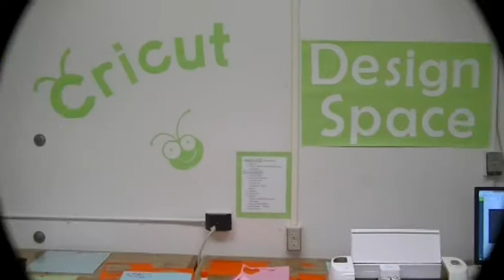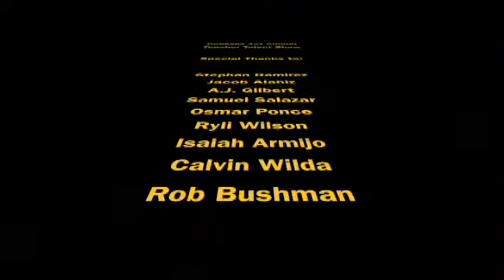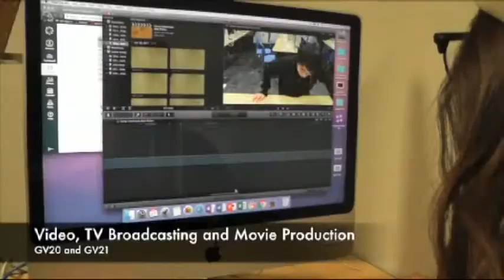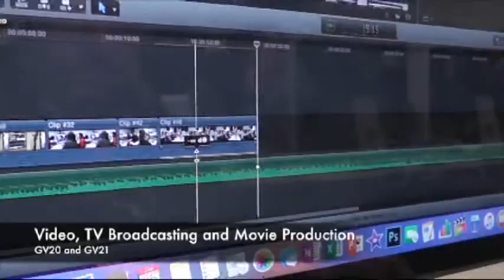Dobson Weekly Announcements (2017-01-27) - P1